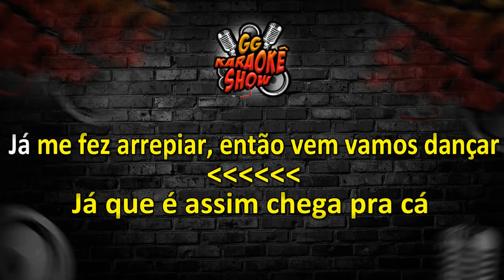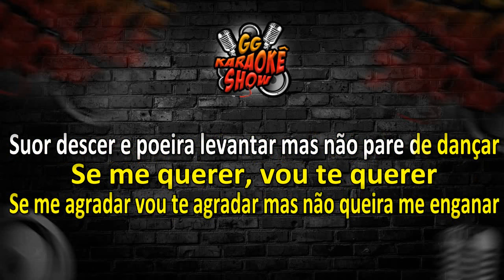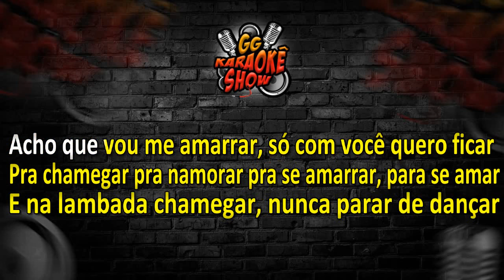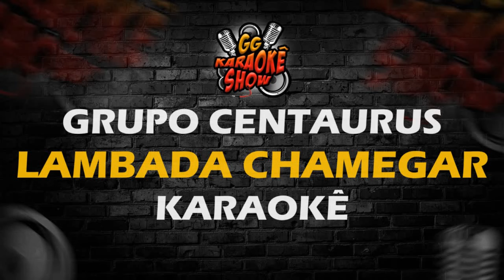Grupo Centaurus - Karaokê/ Pra Chamegar